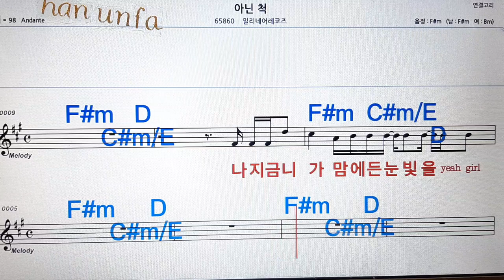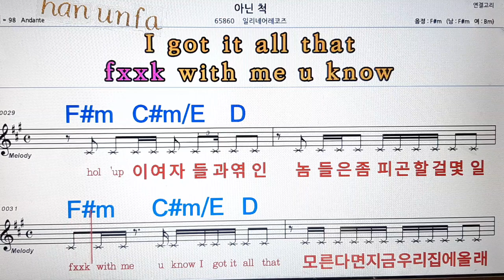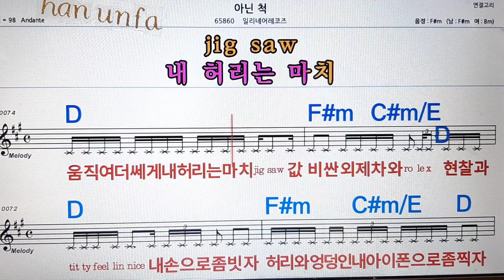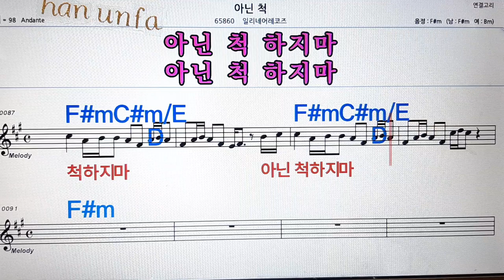이닌척/일리네이레코즈💋노래방, 통기타 , 코드 큰악보, 가라오케, 반주💖Karaoke, Sheet Music, Chord, MR